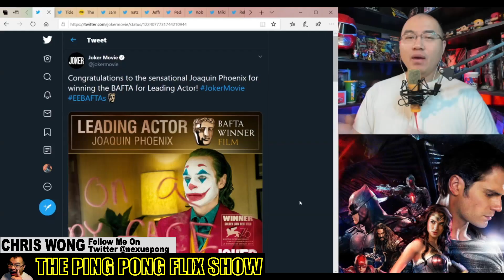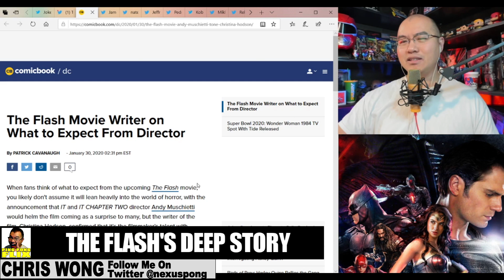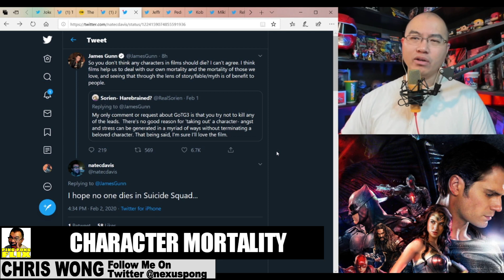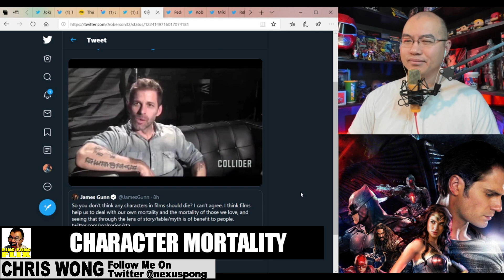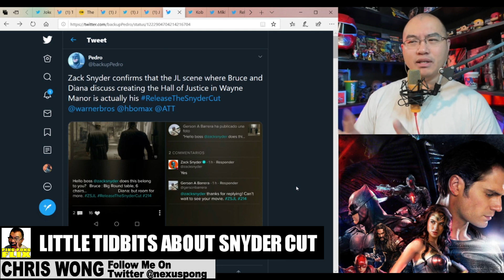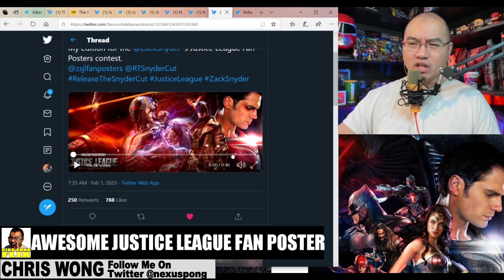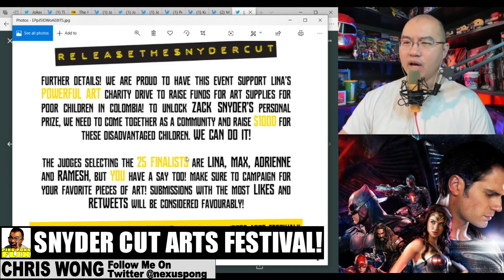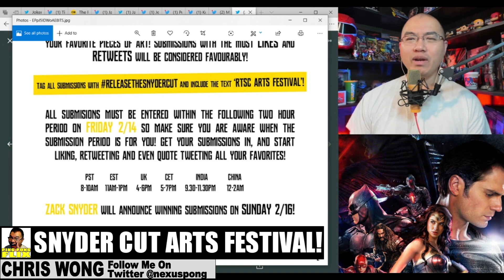POWERFUL ART – Joker BAFTA, WW84 Superbowl, Gunn and Zack on Mortality, Snyder Cut Art Festival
Joaquin Phoenix wins Best Leading Actor at BAFTA for Joker

Wonder Woman 1984 teaser drops on a TIDE commercial during the Super Bowl!

James Gunn and Zack Snyder on character mortality and meaningful deaths in their films

Little tidbits for the Snyder Cut are revealed.

Super awesome animated Justice League poster by Mikhail Villarreal @TaurooAldebaran